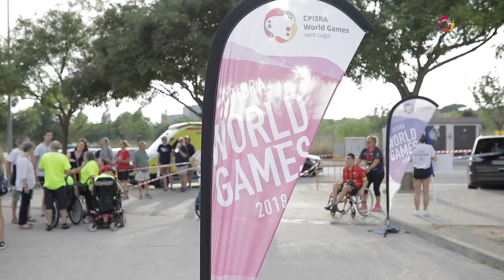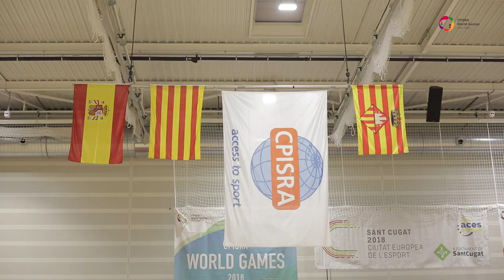2018 CPISRA World Games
Highlights of the 2018 CPISRA World Games in Sant Cugat, Barcelona.